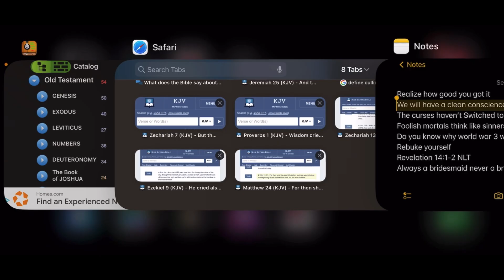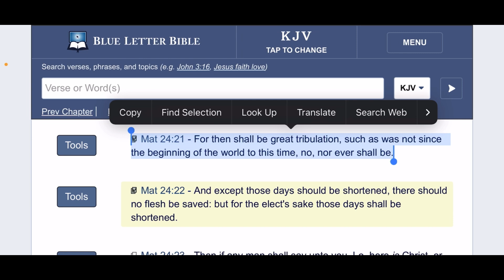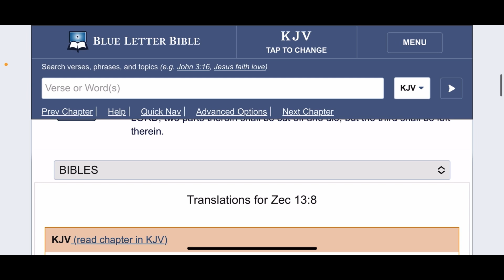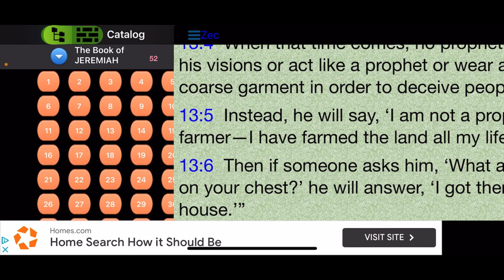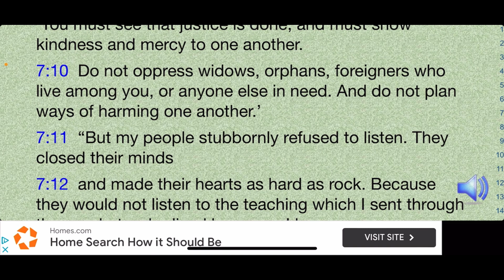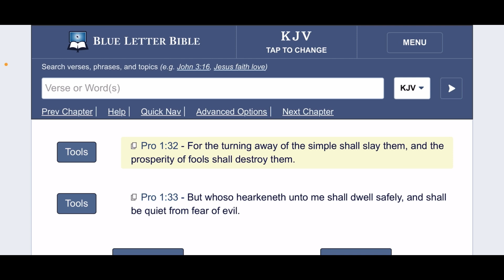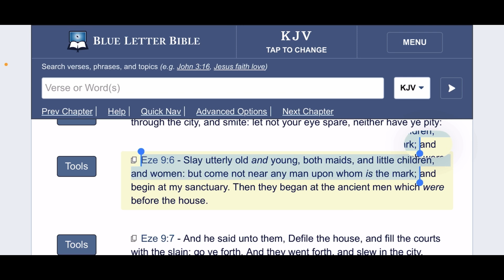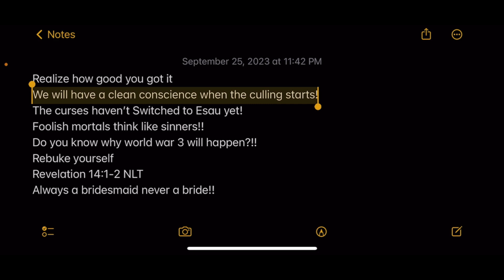WE WILL HAVE A CLEAN CONSCIENCE WHEN THE CULLING STARTS!!🕎☠️💀culling